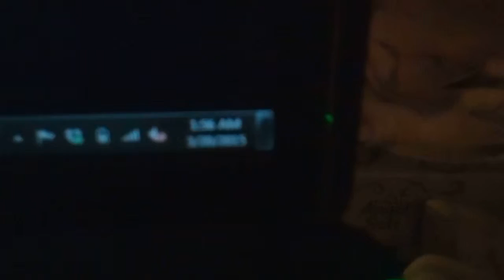My First Stop Motion Fight Scene! (Week 13 2015)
This Week 13 2015 We go through a little bit of the process of shooting a stop motion fight scene late into the night for Tales Of Valhalla: The Aftermath Chronicles.